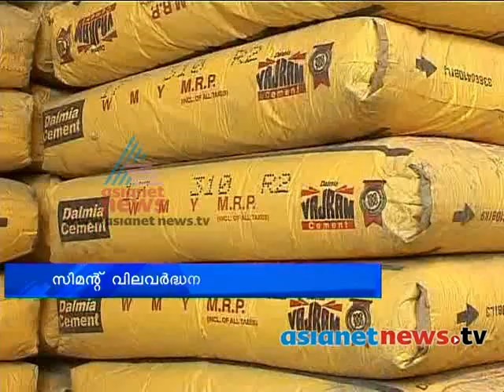Cement price hike, a retail saler A. Saiphudeen protest get result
retail saler A Saiphudeen protest against in Cement price hike, it get good result